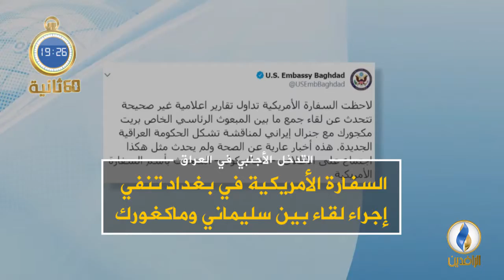أبرز الأخبار على قناة_الرافدين ليوم الأحد في